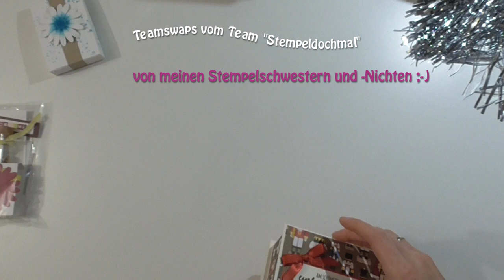Swaps Onstage 2017 Mainz Sampin Up!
Heute zeige ich euch meine ertauschten Swaps von OnStage2017 am 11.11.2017 in Mainz
Es war wunderschön mit euch! Ganz liebe Grüße an alle, die dabei waren!